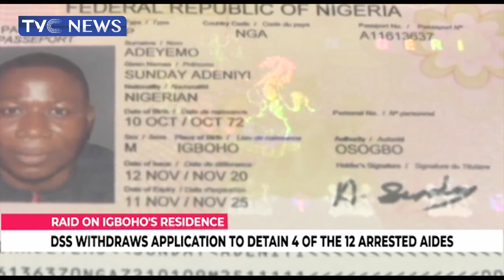DSS Files Appeal Challenging Bail Granted To Four Of The Aides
The Department of State Service has approached the court of appeal challenging the ruling of federal high court, which granted bail to 12 aides of Sunday igboho.
The appeal particularly challenges the bail granted to 4 out of the 12 aides.